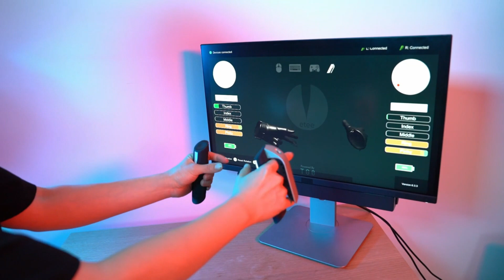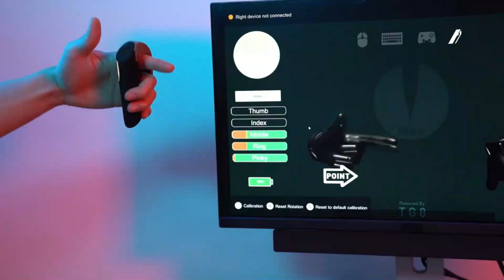etee: the button-free VR controller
27. AirBag™: Finally a Bad*ss Reusable Bag You'll Really Love. Back now on Kickstarter to save 40%!